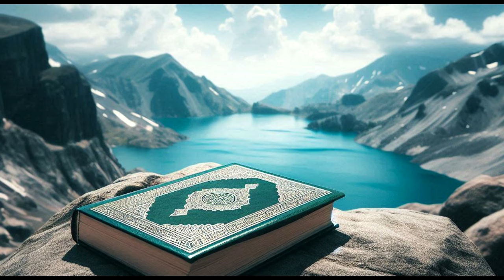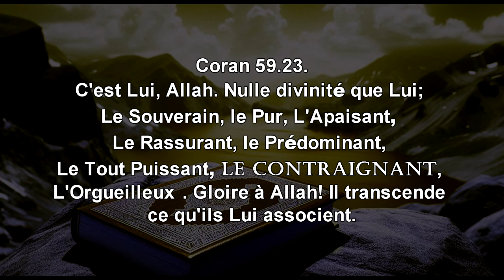LE NOM D'ALLAH POUR SE SOULAGER DES PROBLÈMES